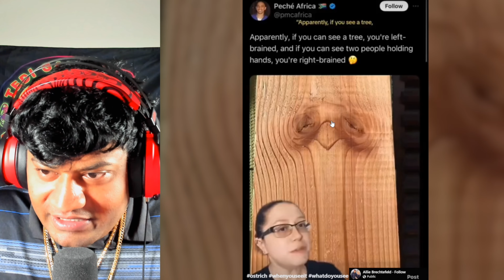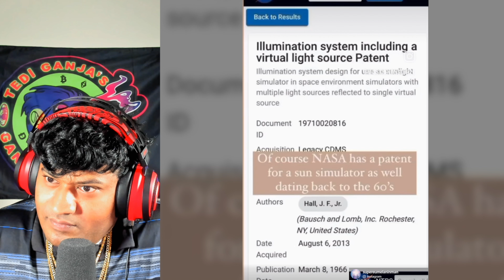Creepy Scary and Worrying FYP TikToks (pt. 105)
👻 Embark on a creepy surreal journey through the uncanny and the unexplained with our newest video on Explore the Weird! This collection is not for the faint of heart—it's an anthology of the most eerie, true-to-life TikToks that promise to disrupt your conception of reality. Witness an assortment of bizarre happenings and hair-raising occurrences that defy explanation. Are you ready to challenge your sense of what's possible?

Video Chapters:
0:00 intro
0:47 Strange cave creature
1:35 anything can happen
4:12 guys idk
7:04 Stuck in another dimension
9:33 ok now tell me more
10:24 if this could be
11:29 i mean sure at this point
13:46 Black hole sun
15:59 lol what you say
18:25 idk wbat this is
21:32 Is it Mr Beast?!
25:23 i feel like tell me more
27:16 The power of nad
30:27 i want to say maybe
33:19 i am with this
37:18 outro

Your engagement is our beacon in the murky waters of mystery!